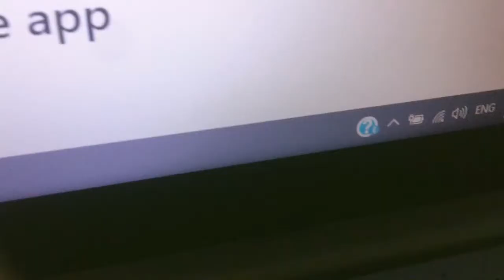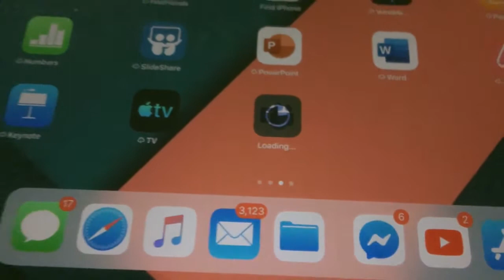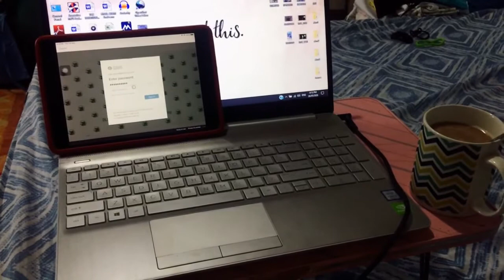VLOG # 57 I 74TH - 75TH DAY OF MECQ I HIRAP MATULOG I DI PARIN MAKAPASOK SA WEBINAR I WORKOUT NALANG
XOXO

Love,
MARIA GRATZ